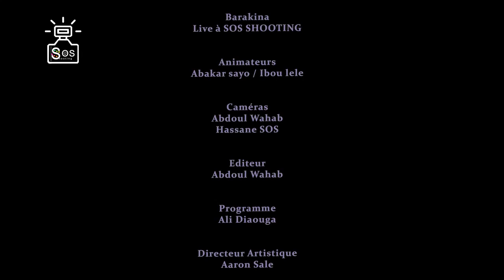Barakina Freestyle Sos Shooting bêta